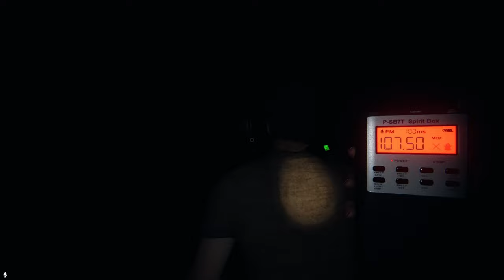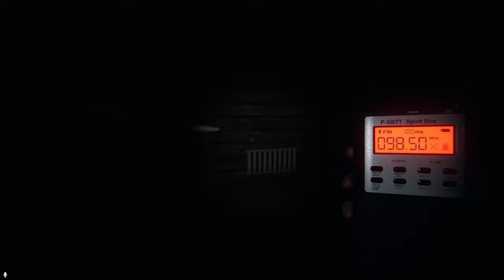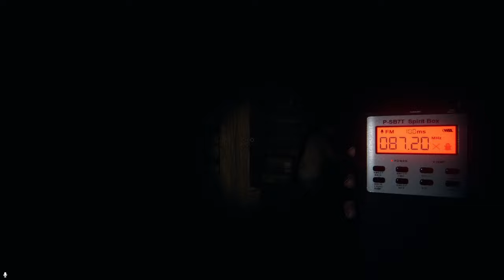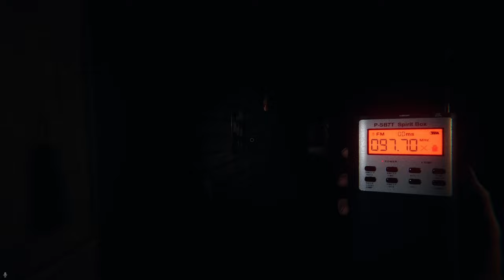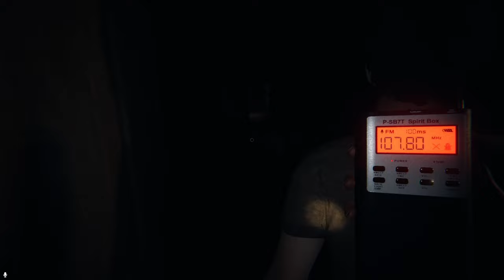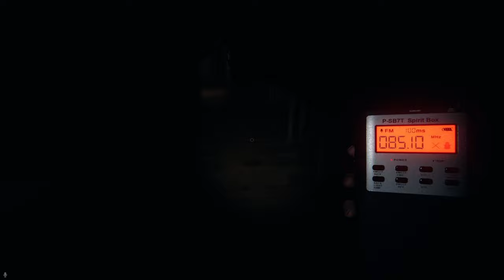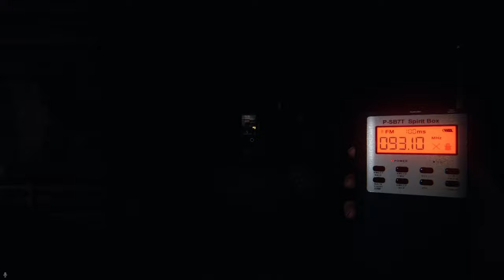DON'T F@#$ WITH JENNIFER BAKER | Phasmophobia Part 2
Gonna start streaming on twitch soooooonnn